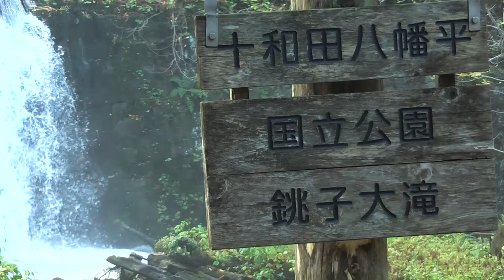北国のまほろば 鈴木吟次郎作品